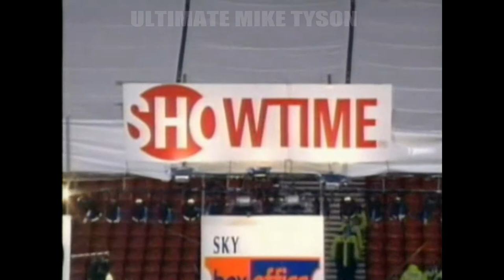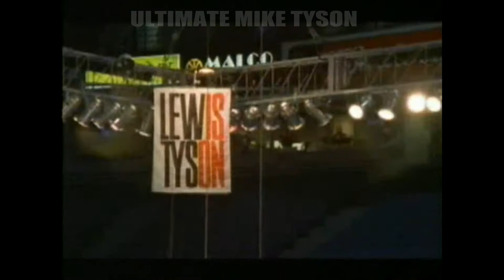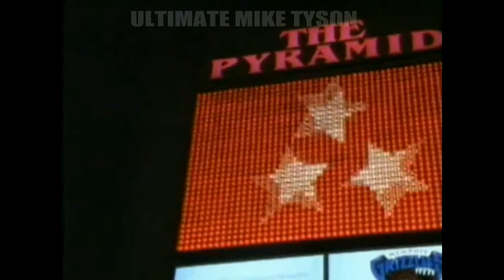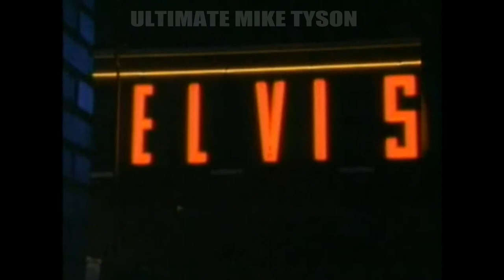MIKE TYSON V LENNOX LEWIS - LEGENDARY NIGHTS HBO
Brilliant short documentary on Tyson V Lewis by HBO.